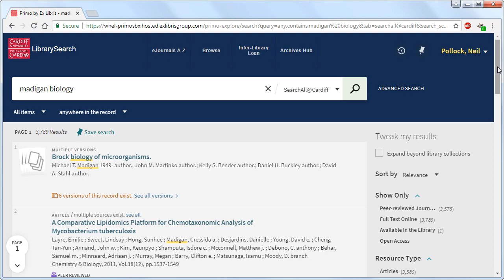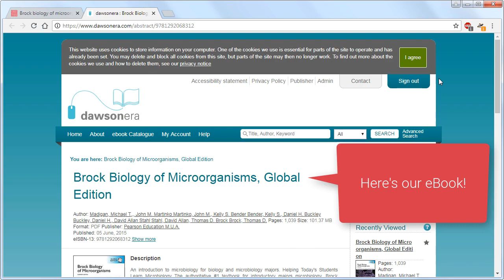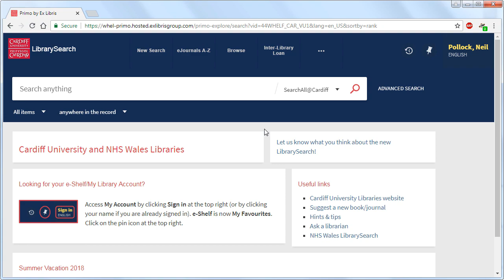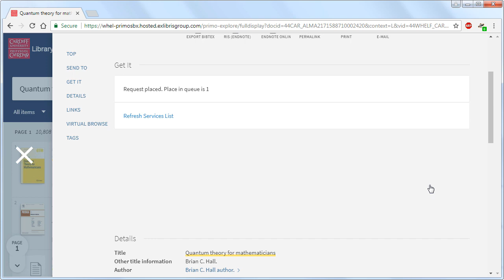Finding your recommended reading in LibrarySearch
How to use LibrarySearch to find recommended books, e-books, journals and journal articles.